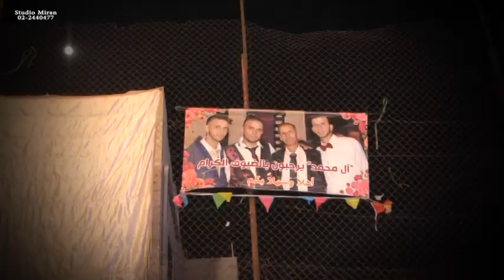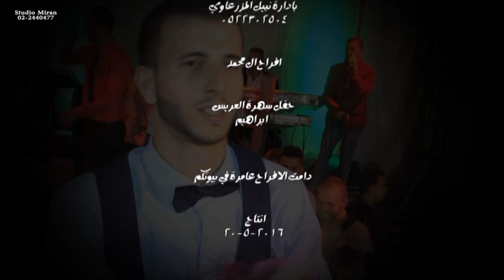2016 ستوديو ميران مهرجان ال محمد حفل سهرة العريس ابراهيم الطيرة